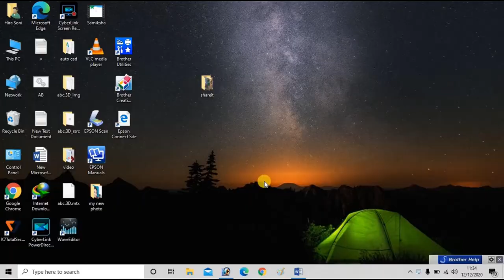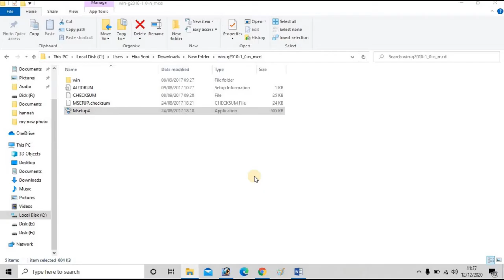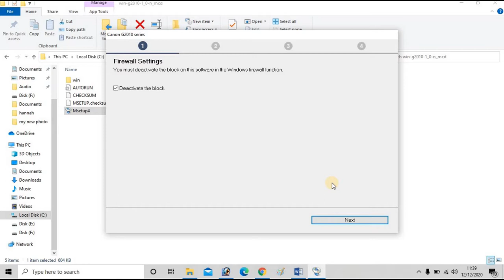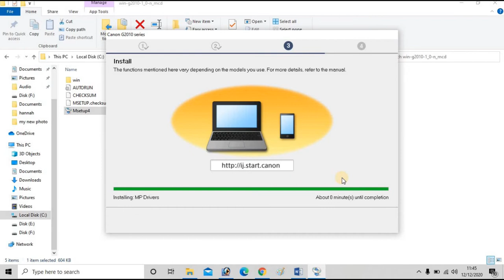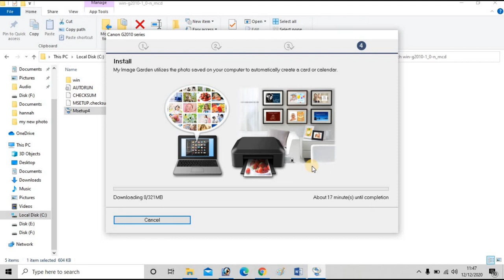Canon Pixma G2010 software Install | How to install Canon Printer software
धन्याबाद !